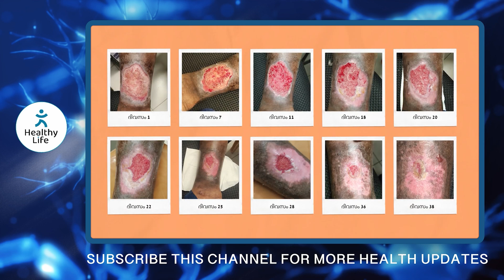പാദ സംരക്ഷണത്തിനായി പ്രമേഹ രോഗികൾ അറിഞ്ഞിരിക്കേണ്ട കാര്യങ്ങളും ചികിത്സ രീതിയും...!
sugar,
sugar kurakkaan,
cholestrol kurayan,
cholestrol kurayan fruit,
sugar kurakkan fruit